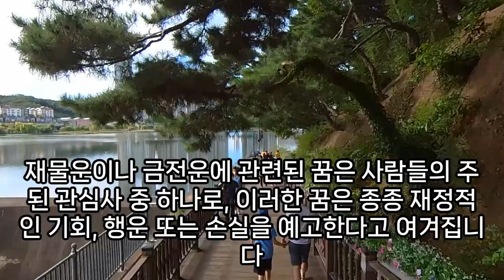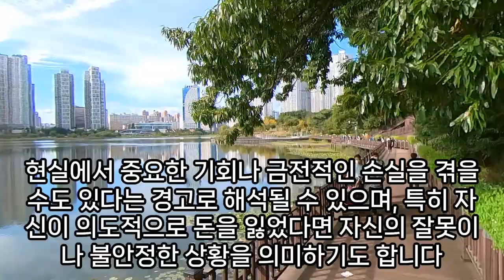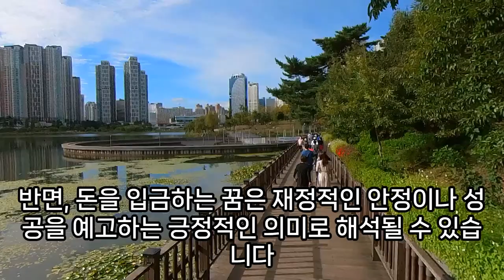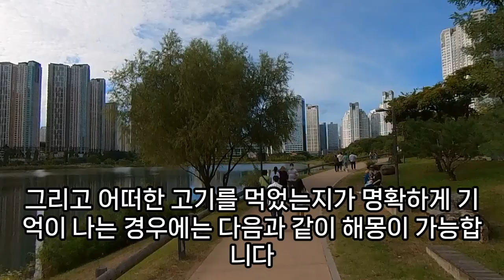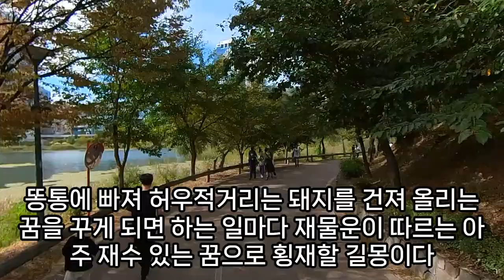재물운, 금전운, 말년에 자식복과 재물운이 좋은 꿈, 재물운 대박의 징조 꿈, 재물운이 따르는 꿈, 재물운이 들어 올때 꾸는 꿈들, 재물운이 굴러 들어옵니다, 예언, 예지몽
재물운꿈해몽